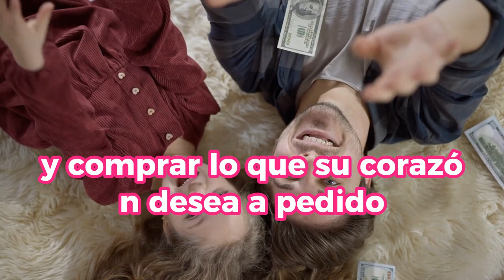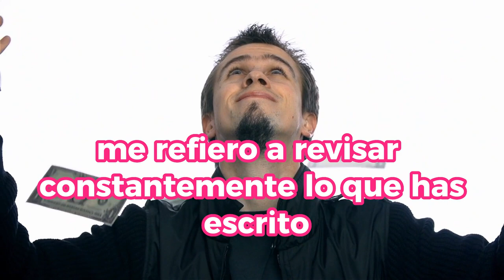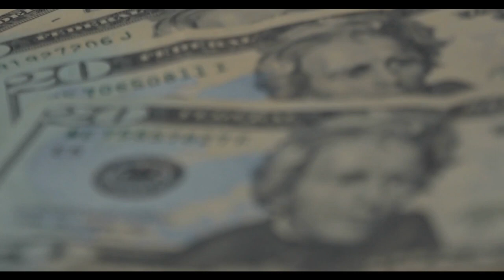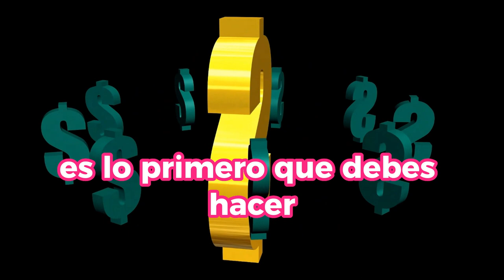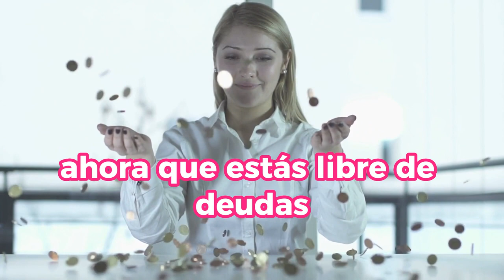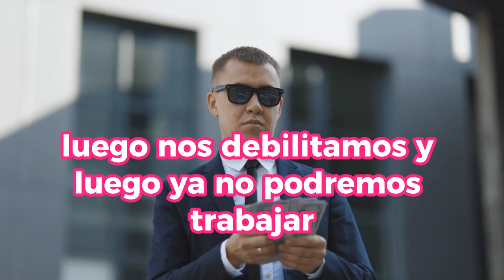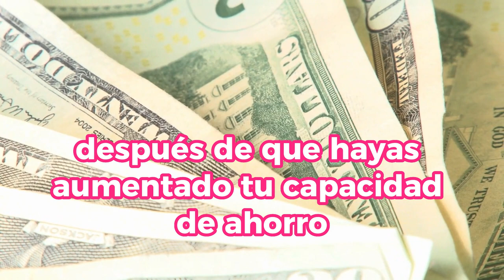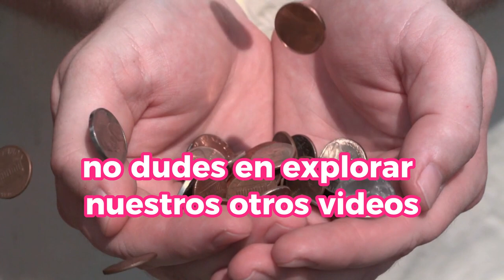Estas 3 ESTRATEGIAS FINANCIERAS Te HARÁN MULTIPLICAR TU DINERO En SOLO UN AÑO.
¿Quieres descubrir cómo multiplicar tu dinero en tan solo un año? En este video, te revelamos 3 estrategias financieras comprobadas que te ayudarán a lograrlo. Desde técnicas para maximizar tus ahorros hasta el manejo inteligente de tus inversiones, aprenderás pasos prácticos para alcanzar tus metas financieras en tiempo récord. No pierdas la oportunidad de transformar tu futuro económico.

1)This video has no negative impact on the original works (It would actually be positive for them)
2)This video is also for teaching purposes.
3)It is not transformative in nature.
4)I only used bits and pieces of videos to get the point across where necessary.